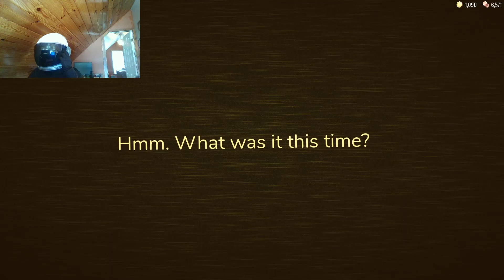Attempting To Get A-1000 Badge In Doors Again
I have attempted this before in my own time, Thought I would make a video of one of my less epic attempt.